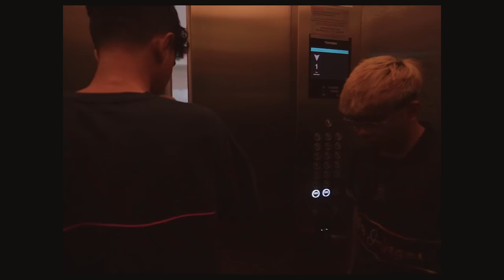VLOG REHEARSAL DAY PMSL SEA SPRING 2024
Hai Champs!!

Keep supporting us on our upcoming tournaments also, champs!